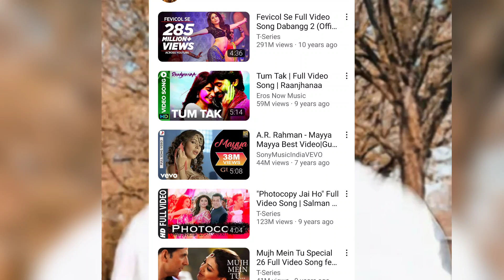देखिए कौन Bollywood Singer गाए हैं Khesari Lal के Film Awaidh का Title Track